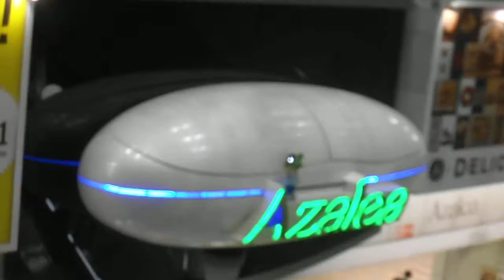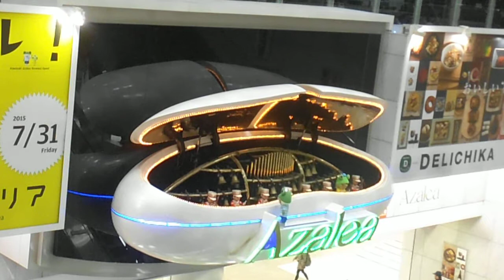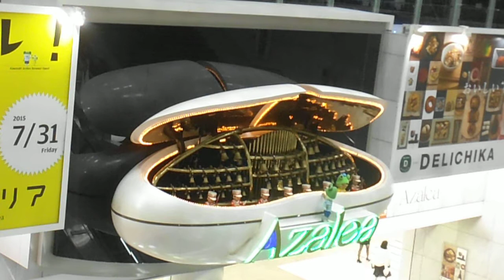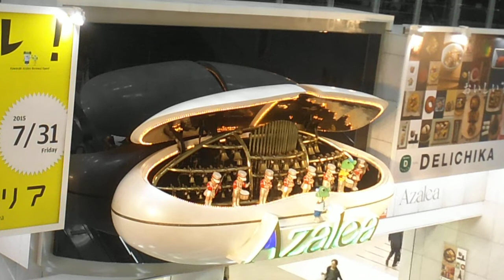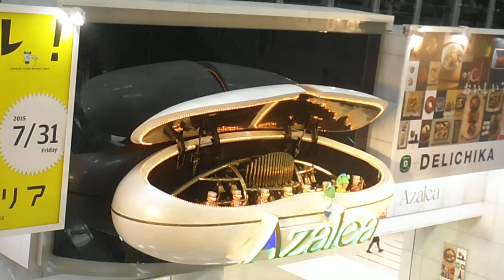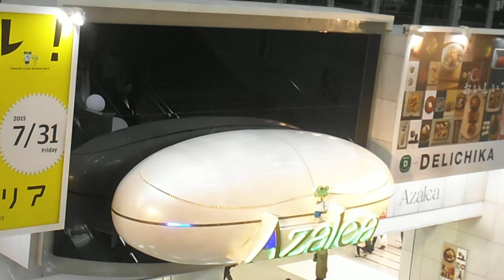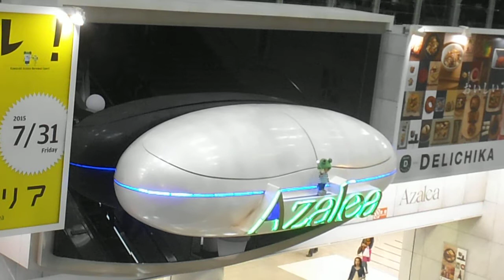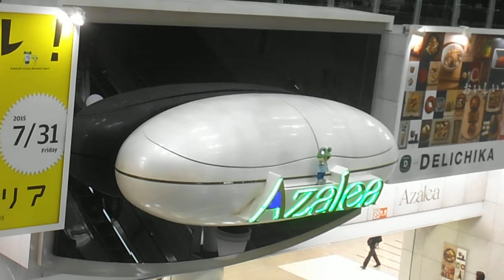DSCF9301アゼリア川崎20151022からくり時計